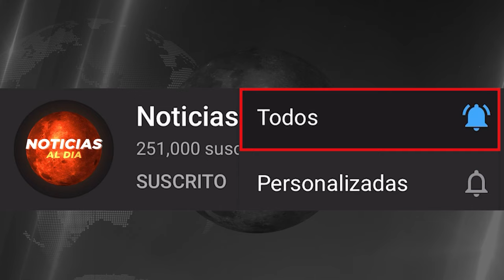NOTICIAS GUERRA RUSIA Y UCRANIA HOY 15 DE ENERO 2024, ULTIMA HORA NOTICIAS EN VIVO 2024 SEGUROS HOY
noticias,noticias méxico,adn40,noticias adn40,noticias telemundo,noticiero telemundo,donald trump,telemundo noticias,noticias telemundo de hoy,noticias en vivo,telemundo,noticias de ultima hora,noticias de hoy,lo ultimo de donald trump,nuevos cargos en contra de donald trump,cargos criminales contra donald trump,primer ahogado por boyas en rio bravo,boyas en la frontera dejan un ahogado,video de la llamada al 911,imputacion de cargos donald trump

noticias de venezuela hoy 15 ENERO 2024,noticias de ultima hora 15 ENERO 2024,petro hoy,venezuela hoy 2024,noticias de estados unidos,noticias de venezuela 15 de ENERO 2024,nicolasmaduro en venezuela hoy,ultima hora en venezuela 2024,noticias de venezuela hoy

ATAQUE DE RUSIA A UCRANIA HOY 15 ENERO 2024,
UCRANIA Y RUSIA HOY 15 ENERO 2024,
COMO SE VIVE EN UCRANIA HOY 15 ENERO 2024,
UCRANIA VS RUSIA CAUSAS 15 ENERO 2024,
QUE PASA CON UCRANIA EN LA ACTUALIDAD 15 ENERO 2024,

UCRANIA HOY 15 ENERO 2024,
ÚLTIMAS NOTICIAS DE UCRANIA EN VIVO HOY 15 ENERO 2024,
GUERRA EN UCRANIA HOY 15 ENERO 2024,

NOTICIAS DE UCRANIA ONLINE 15 ENERO 2024,
UCRANIA MAPA 15 ENERO 2024,
UCRANIA NOTICIAS DE ÚLTIMA HORA 15 ENERO 2024,
NOTICIAS DE UCRANIA MINUTO A MINUTO 15 ENERO 2024,
MAPA DE LA GUERRA RUSIA-UCRANIA HOY 15 ENERO 2024,

POR QUÉ UCRANIA 15 ENERO 2024,

DÓNDE ESTÁ UCRANIA 15 ENERO 2024,
ULTIMO NOTICIAS DE UCRANIA 15 ENERO 2024,
ULTIMAS NOTICIAS DE INVASION A UCRANIA 15 ENERO 2024,
NOTICIAS DE UCRANIA Y RUSIA COMO EMPEZÓ 15 ENERO 2024,
ULTIMAS NOTICIAS DE UCRANIA MINUTO A MINUTO 15 ENERO 2024,
QUÉ MÁS NOTICIAS DE UCRANIA 15 ENERO 2024,
NOTICIAS QUE NO SEAN DE UCRANIA 15 ENERO 2024,
NOTICIAS A UCRANIA 15 ENERO 2024,
QUE NOTICIAS HAY DE RUSIA Y UCRANIA 15 ENERO 2024,
GUERRA EN UCRANIA EN VIVO HOY 15 ENERO 2024,

NOTICIAS DE HOY CERCA DE GETAFE 15 ENERO 2024,
NOTICIAS UCRANIA PARA NIÑOS 15 ENERO 2024,
NOTICIAS GUERRA UCRANIA PARA NIÑOS 15 ENERO 2024,
NOTICIA DE RUSIA Y UCRANIA PARA NIÑOS 15 ENERO 2024,

NOTICIAS DE UCRANIA ACTUALES 15 ENERO 2024,
NOTICIAS UCRANIA ABC 15 ENERO 2024,
UCRANIA ULTIMO MINUTO HOY 15 ENERO 2024,
NOTICIAS UCRANIA BAJAS RUSAS 15 ENERO 2024,
NOTICIAS UCRANIA BARCO 15 ENERO 2024,
ULTIMAS NOTICIAS DE BAJMUT UCRANIA 15 ENERO 2024,
NOTICIAS BUENAS UCRANIA 15 ENERO 2024,
BUSCAR NOTICIAS DE UCRANIA 15 ENERO 2024,
BUSCAR NOTICIAS DE UCRANIA Y RUSIA 15 ENERO 2024,

NOTICIAS DE UCRANIA CNN 15 ENERO 2024,
NOTICIAS DE CONFLICTO UCRANIA RUSIA 15 ENERO 2024,
ULTIMAS NOTICIAS DE UCRANIA CONTRA RUSIA 15 ENERO 2024,
NOTICIAS DE UCRANIA EN CASTELLANO 15 ENERO 2024,
NOTICIAS UCRANIA CHINA 15 ENERO 2024,
NOTICIAS UCRANIA CENTRAL NUCLEAR 15 ENERO 2024,
NOTICIAS UCRANIA COMBATES 15 ENERO 2024,
NOTICIAS UCRANIA CHECHENIA 15 ENERO 2024,

NOTICIAS DE UCRANIA DE ULTIMA HORA 15 ENERO 2024,
NOTICIAS DE UCRANIA DE HOY 15 ENERO 2024,
NOTICIAS DE UCRANIA DEL TERREMOTO 15 ENERO 2024,
NOTICIAS DE UCRANIA EL MUNDO 15 ENERO 2024,
NOTICIAS DE UCRANIA EL DIA DE HOY 15 ENERO 2024,
NOTICIAS DE UCRANIA EN LA GUERRA 15 ENERO 2024,
NOTICIAS DE UCRANIA EURONEWS 15 ENERO 2024,
NOTICIAS DE UCRANIA EN YOUTUBE HOY 15 ENERO 2024,
NOTICIAS DE UCRANIA EN FACEBOOK 15 ENERO 2024,
NOTICIAS DE EN UCRANIA 15 ENERO 2024,

NOTICIAS DE UCRANIA FACEBOOK 15 ENERO 2024,
NOTICIAS DE UCRANIA POR FAVOR 15 ENERO 2024,
NOTICIAS UCRANIA FRANCIA  15 ENERO 2024,

NOTICIAS UCRANIA BIELORRUSIA 15 ENERO 2024,
NOTICIAS UCRANIA BOMBARDEO 15 ENERO 2024,
NOTICIAS UCRANIA BARCO HUNDIDO 15 ENERO 2024,
POR QUÉ LA GUERRA DE UCRANIA 15 ENERO 2024,
ÚLTIMA NOTICIA DE UCRANIA 15 ENERO 2024,

NOTICIAS UCRANIA FINLANDIA 15 ENERO 2024,
NOTICIAS UCRANIA FRANCOTIRADOR 15 ENERO 2024,